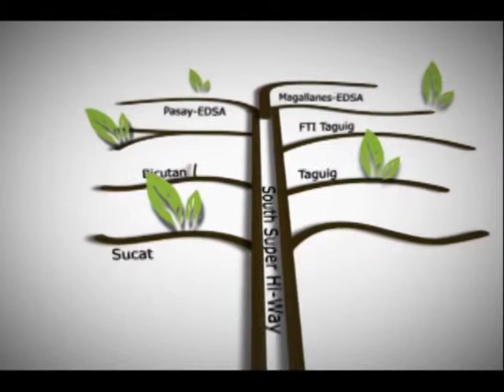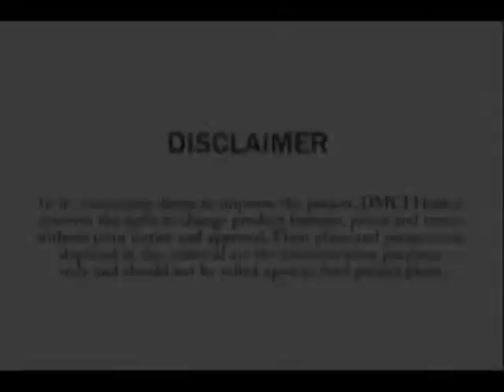Siena Park Residences